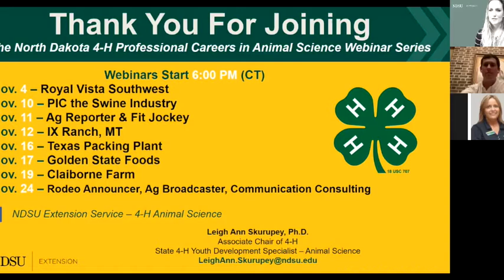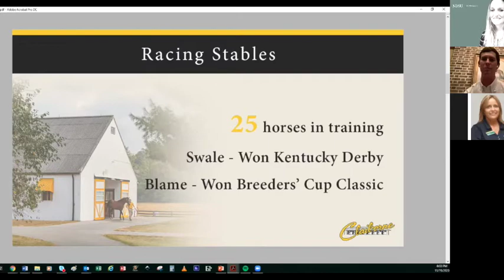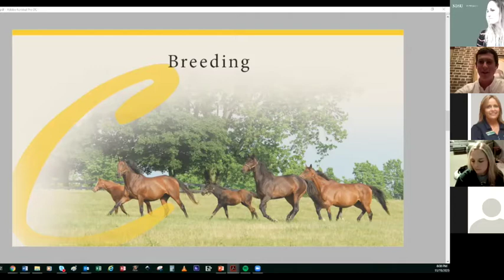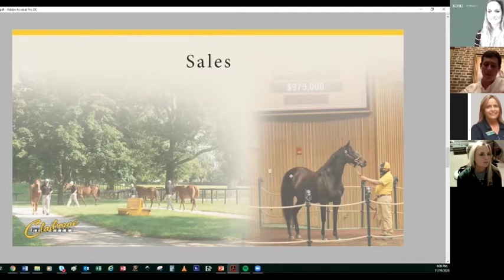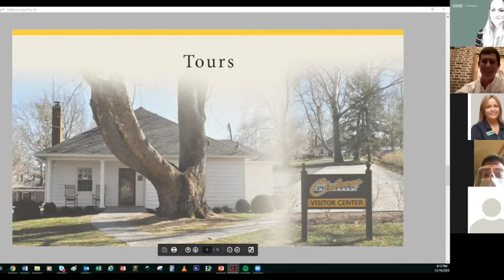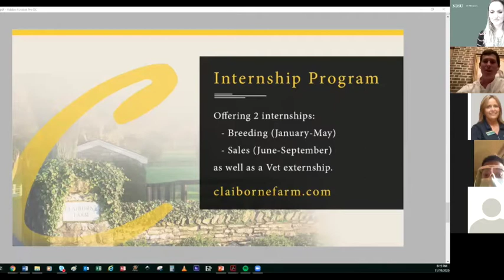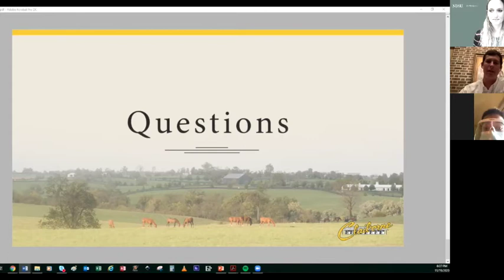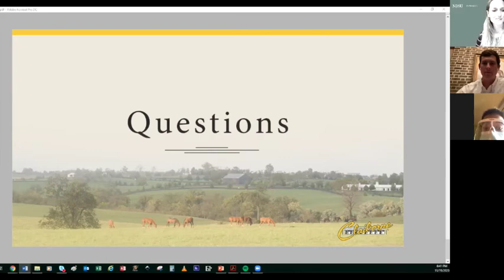Professional Careers in Animal Science Webinar Series - Claiborne Farm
Claiborne Farm is steeped in history. It is where Secretariat stood as a stud in Paris, Kentucky. From world-class stallions to immaculate facilities in heart of horse country, President Walker Hancock will guide us through his journey in the racehorse industry and the career opportunities it presents.